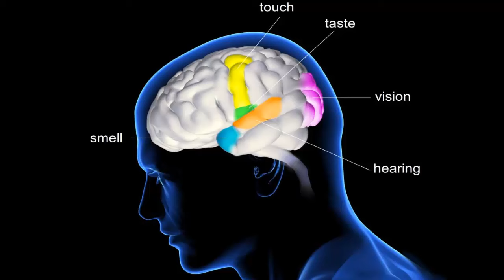ಕೇಸಿಯ ಹಿಂದಿನಜನುಮದ ಕಥೆಯೇನು? ಅಟ್ಲಾಂಟಿಸ್ ನಾಗರಿಕತೆಯ ರಹಸ್ಯವೇನು ಮತ್ತು ಹೇಗೆ ನಾಶವಾಯಿತು? Past Life Part -2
ಕೇಸಿಯ ಹಿಂದಿನಜನುಮದ ಕಥೆಯೇನು?
ಅಟ್ಲಾಂಟಿಸ್ ನಾಗರಿಕತೆಯ ರಹಸ್ಯವೇನು ಮತ್ತು ಹೇಗೆ ನಾಶವಾಯಿತು?
Past Life series of Edgar Cayce Part -2